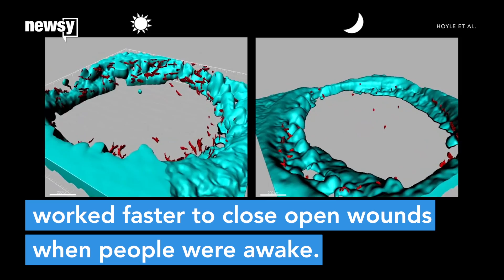Daytime wounds can heal faster vs. nighttime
Your body's circadian clock regulates a lot of your bodily functions, but researchers figured out that same clock can also influence cell activity.